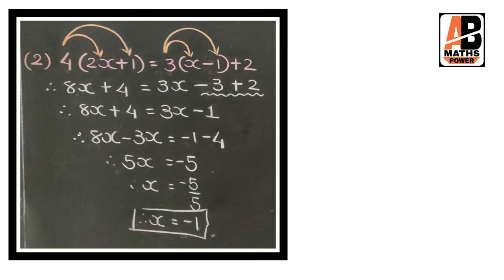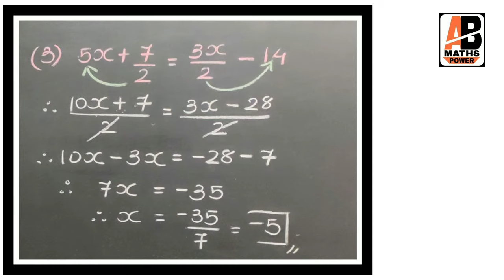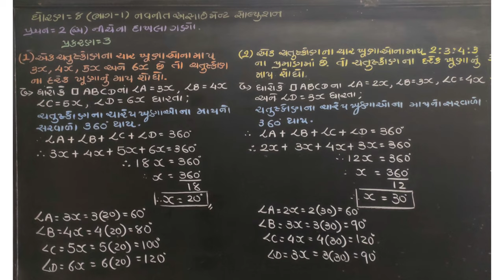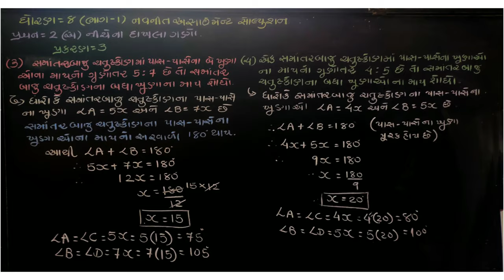Std-8 (ભાગ-1)નવનીત અસાઈમેન્ટ સોલ્યુશન 2019